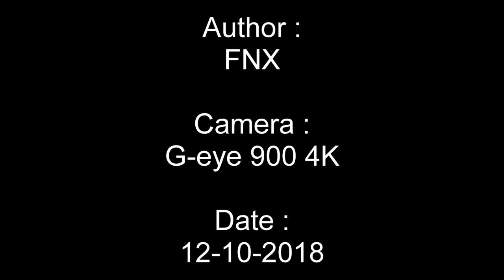Foires aux Plaisirs - Space Star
Le Space Star filmé le 12 octobre 2018 à la Foire aux Plaisirs à Bordeaux.

Caméra utilisée : G-eye 900 4K